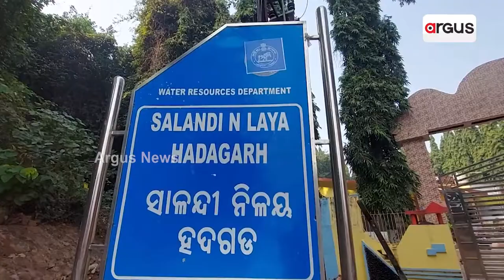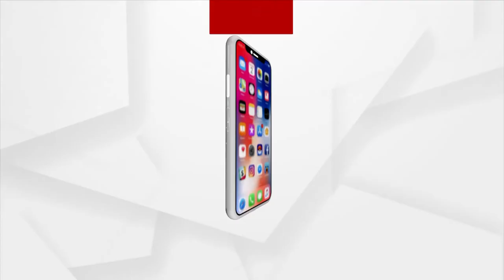Hadgarh Dam Attracts Tourist In Keonjhar